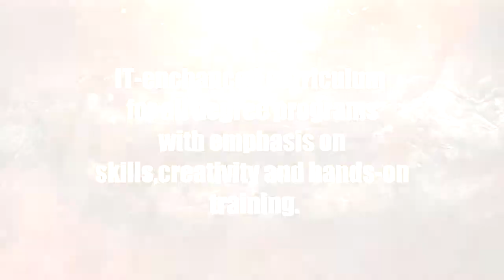AMA COMPUTER COLLEGE MALOLOS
Thanks to kevinproductions from ama fairview